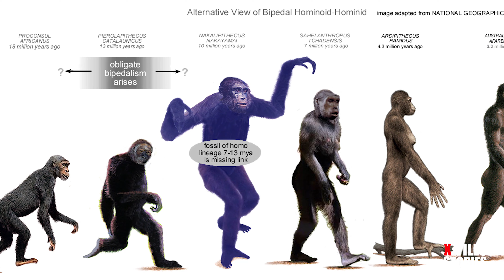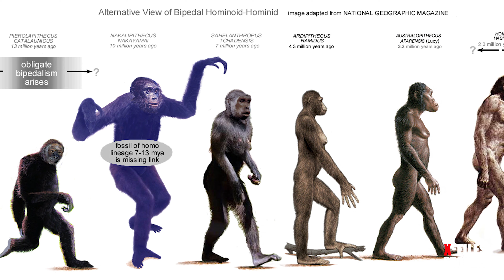മനുഷ്യൻ അന്യഗ്രഹ ജീവി ആണോ? humans are alien breeds ?കുറച്ചു തെളിവുകൾ ഇതാ..!! കണ്ടു നോക്കു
മനുഷ്യനെ ഉണ്ടാക്കിയത് അന്യഗ്രഹ ജീവികൾ !! 100% ഉറപ്പു വീഡിയോ കണ്ടു നോക്കു | humans are alien breed